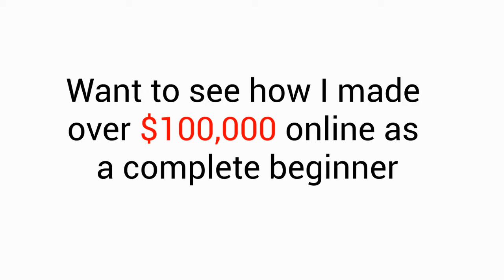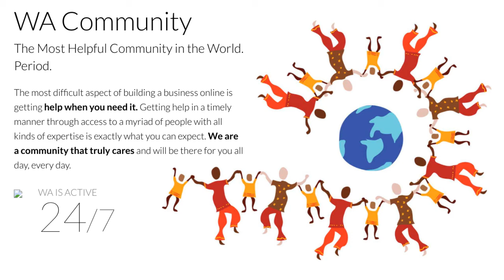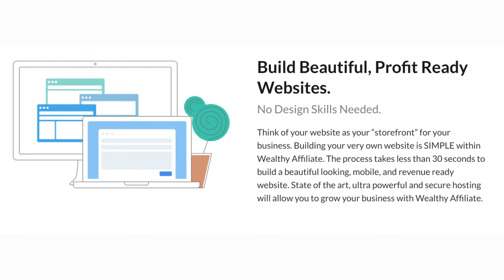Wealthy Affiliate Review